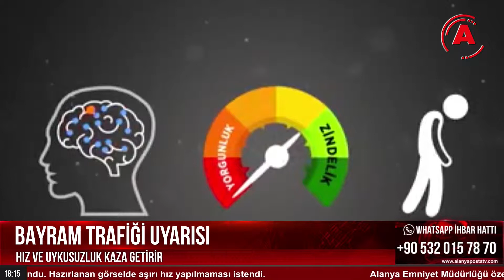BAYRAM TRAFİĞİ UYARISI